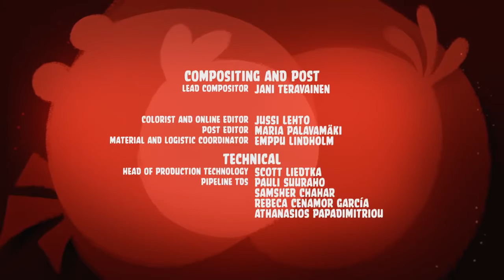Angry birds season3 episode5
Angry birds season 3 episode 5
HD